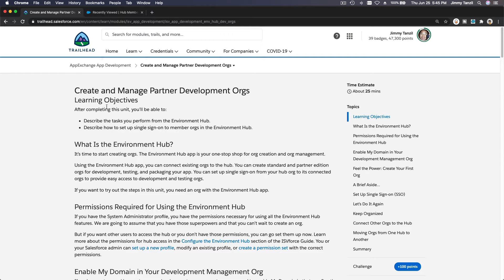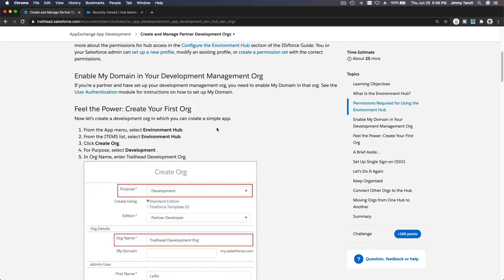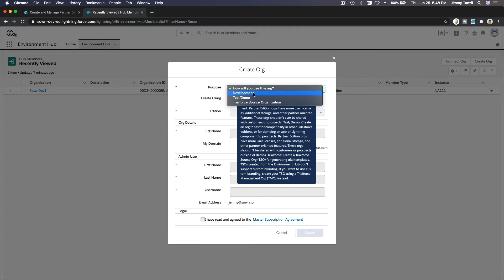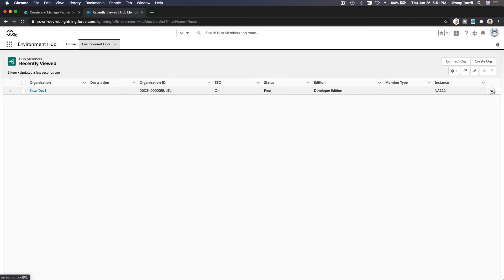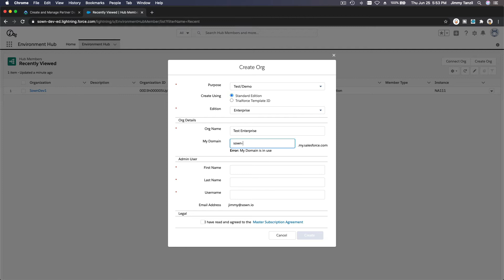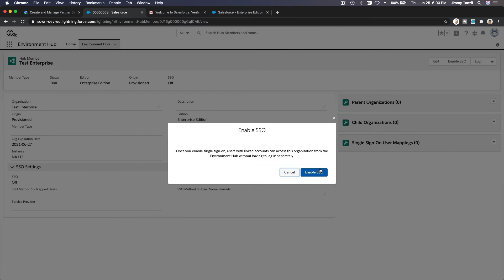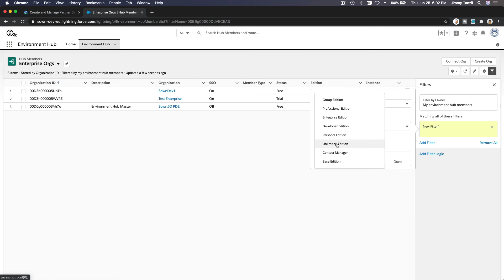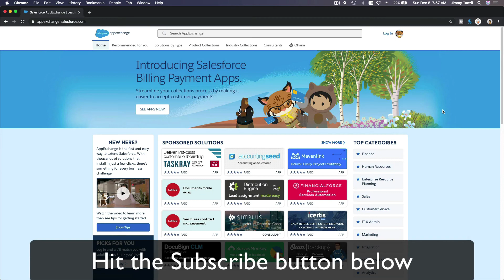Salesforce Trailhead - Environment Hub - Create and Manage Orgs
Learning Objectives
After completing this unit, you’ll be able to:

Describe the tasks you perform from the Environment Hub.
Describe how to set up single sign-on to member orgs in the Environment Hub.